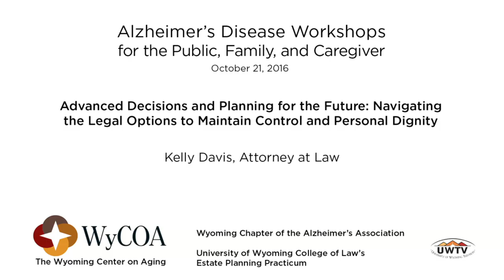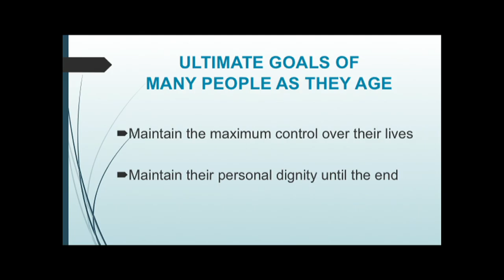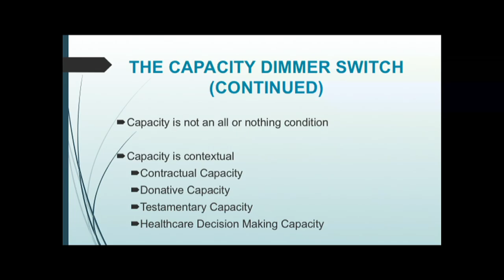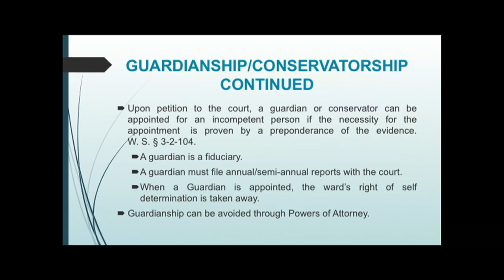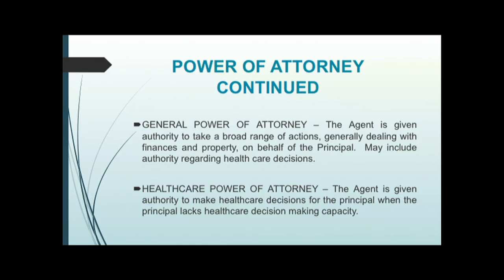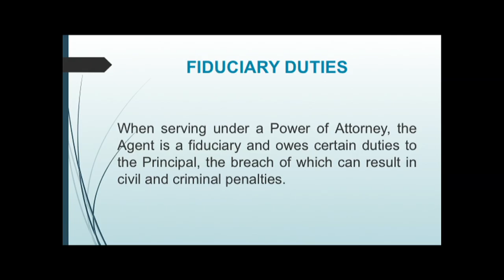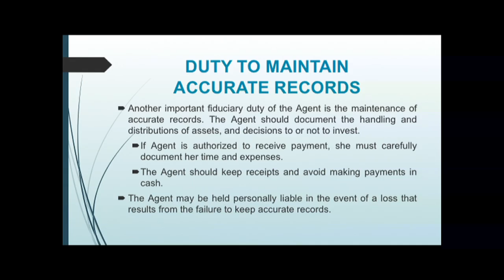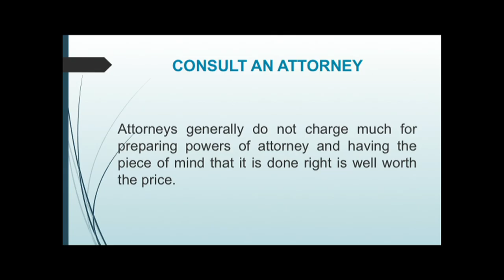Kelly Davis presents “Working with Diminished Capacity Individuals in Estate & Healthcare Planning”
Kelly Davis presents “Working with Diminished Capacity Individuals in Estate and Healthcare Planning” at the Wyoming Center on Aging's Alzheimer’s Disease Workshop for the Healthcare and Legal Professional:  “Capacity to Make Medical and Legal Decisions:  Helping Professionals Navigate the Abyss”. The conference was held October 21, 2016 at the University of Wyoming Conference Center.

KELLY S. DAVIS is an elder law attorney practicing probate, trusts and estates, and elder law from offices in Cheyenne, Wyoming. With over thirty-five years experience dealing with legal issues of concern to the elderly, the disabled, and their families, Mr. Davis’ practice focuses on helping seniors, persons with disabilities and their families in finding solutions to long-term care and nursing home needs, qualifying for Medicaid benefits, maintaining dignity and control while improving their quality of life, protecting their estates and avoiding probate costs and taxes. A graduate of the University of Oklahoma (BA, English 1976) and the University of Wyoming College of Law (JD, 1979), Mr. Davis has been a frequent speaker on estate planning, Medicaid, special needs trusts, and general elder law topics. Licensed to practice law in Wyoming and Colorado, he is a member of the National Academy of Elder Law Attorneys and the Wyoming State Bar, Elder Law and Disability Section and serves on the board of directors of the Wyoming Guardianship Corporation.

The Wyoming Center on Aging (WyCOA) has been founded to serve as a resource for the state of Wyoming, including older adults, professional and family caregivers, students, and aging researchers.  WyCOA seeks to be the premier source for reliable, credible information about aging, including healthy aging and healthcare conditions common in older adults.  Their mission is to optimize the health and wellbeing of Wyoming's older residents and their caregivers through interagency partnerships, basic and applied research, and community education and clinical and services.